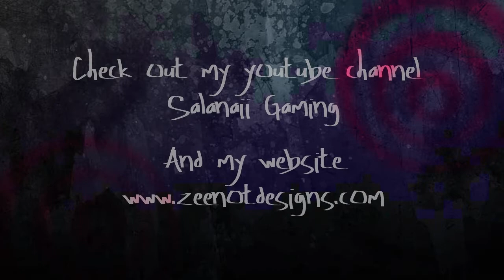Overwatch - Mei Highlight (Teleporter Freeze!)